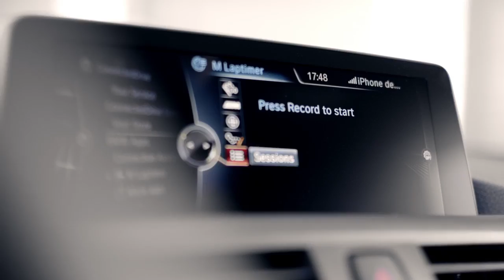1 The new BMW M2 Coupé